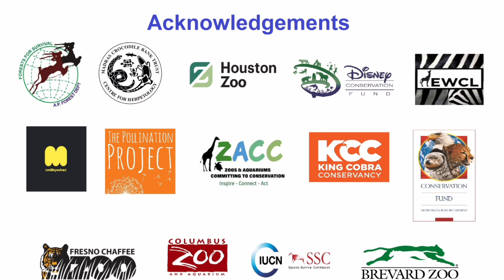King cobra rescue with a pipe and bag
Rescuing king cobras from the eastern ghats region using pipe and bag technique. We also use snake baggers in many rescue situations especially if the snake is disturbed by the massive crowd and needs to be bagged quickly!